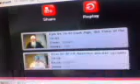Deuteronomy 7:5-10 7-5-2010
my birthday is 5-7-1966 on 7-5-2010 god visits me
i blue toothed it from my phone then taped it with cam
 cats have power the Egyptians new it and god loves cats and so do i so treat your cat like a god